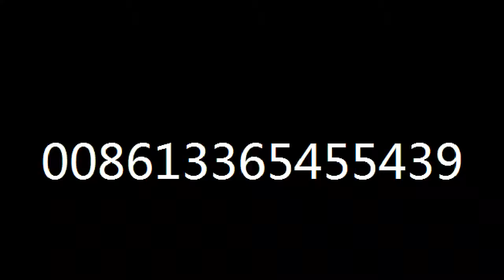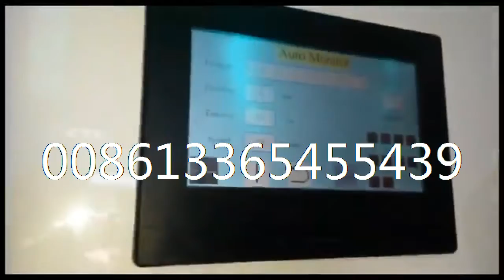Empacadora de prensas de ladrillos, máquina de acabado de ladrillos aireados AAC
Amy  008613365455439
Empacadora de prensas de ladrillos, máquina de acabado de ladrillos aireados AAC, empacadora automática, compresor automático